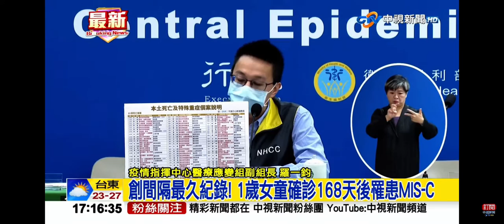2022-11-03中視1700整點新聞-本土2.9萬例.81死! 女童確診168天後 MIS-C住加護